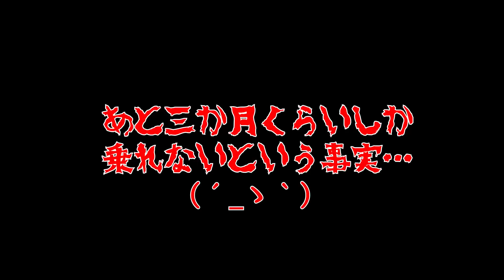【ガンエボ】新機体「Zガンダム」強いカッチョイイ面白い良機体【Season6】【GUNDAM EVOLUTION】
まずZ争奪戦にほぼ勝てない問題(´_ゝ｀)

※全体的にうるさいので音量注意※
※VCは他のプレイヤーとのトラブルを避けるため切っています
※録画環境が悪いため音ズレが頻繁に起きます
※ソロ専、プレイングスキル、立ち回りともにカスのエンジョイ勢です